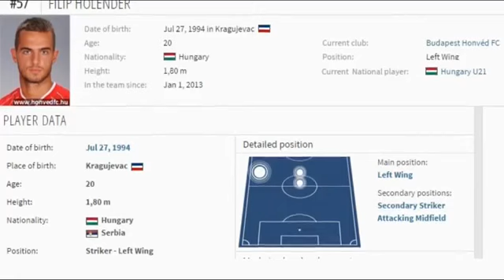Filip Holender . big left wing Hungary . very fast stricker